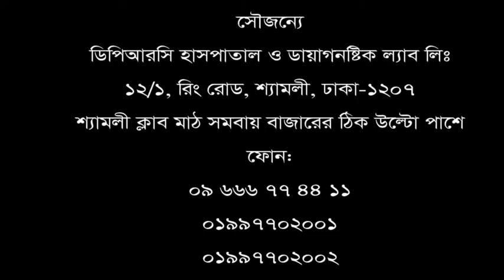কোমার ব্যথা ও পায়ের গোড়ালির হাড় বেড়ে গেছে। Heel Pain।। Back Pain